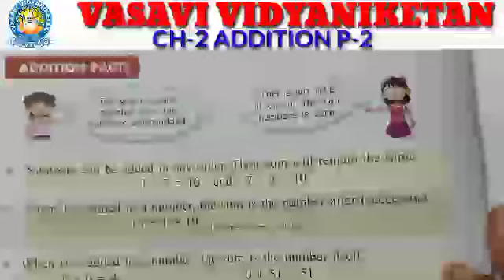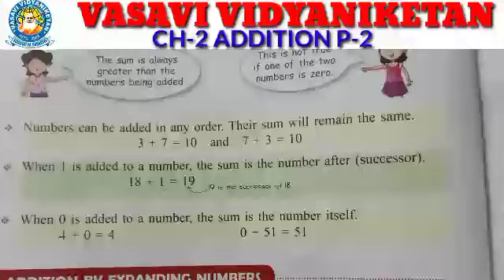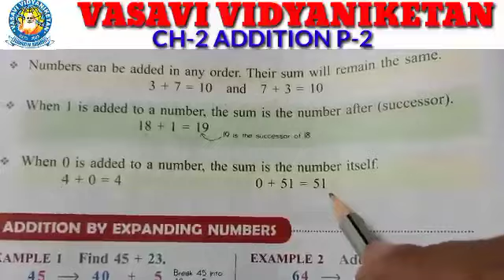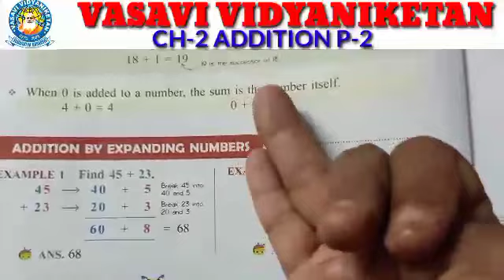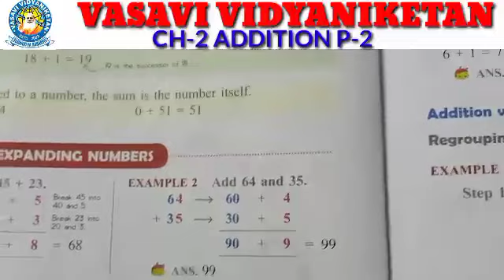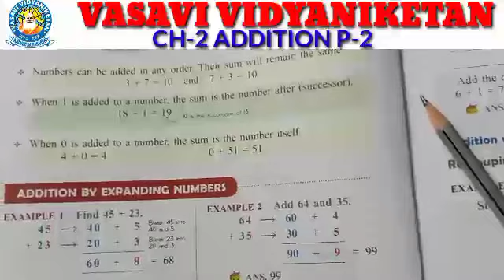Cl 3 Ch 2 Mat P 2